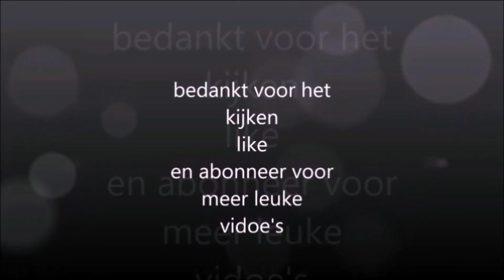Efteling vlog: draai molens aton pick plein/lekkha /sprookjesboomschow